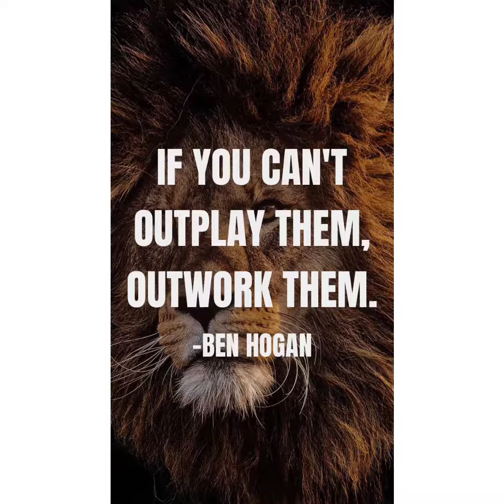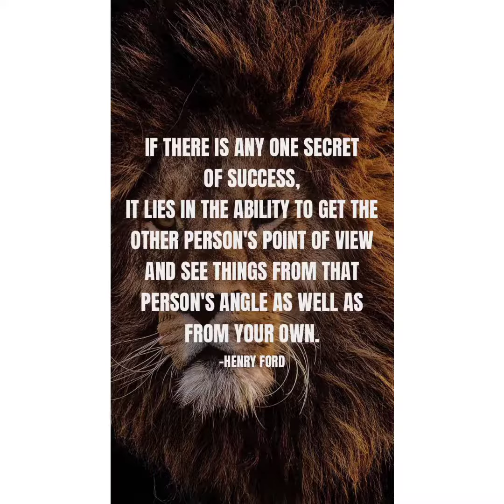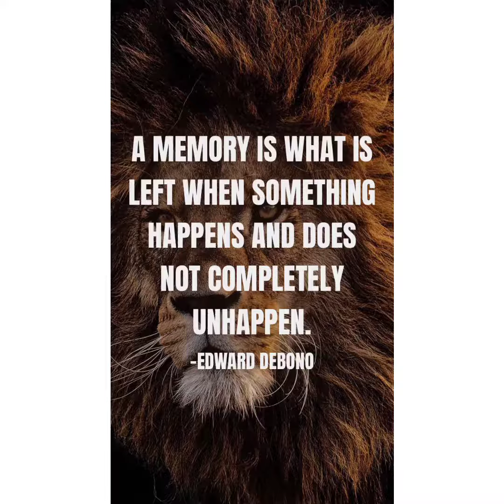It takes a second to smile 😊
But it takes a lifetime to realize you waisted your whole life on Bullshit 💪🏽💪🏽